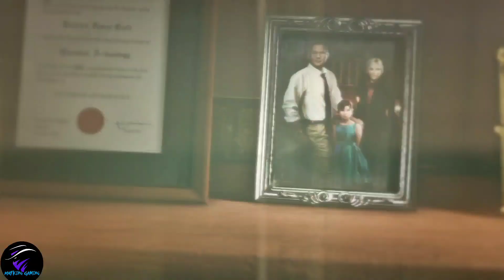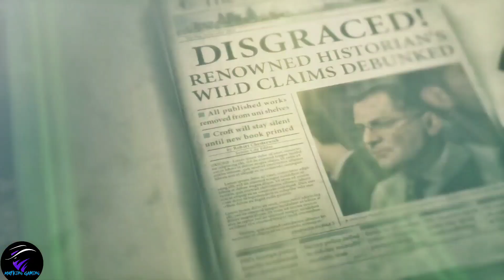Rise of the Tomb Raider Gameplay in Hindi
Laptop - Asus ROG Strix G

Laptop Specs

RAM: 8.00 GB

THANKS 🤗